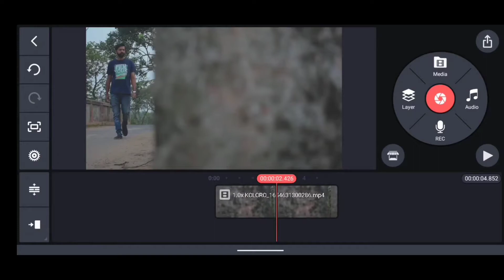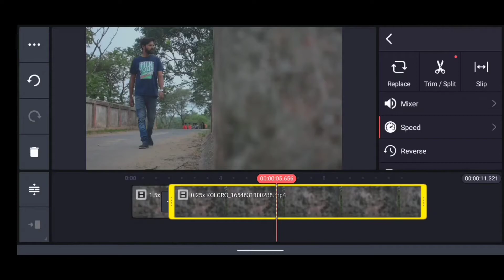Slowmotion effect in kinemaster 2022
MATCH CUT SLOW MOTION VIDEO EDITING

Smooth slow mo

SLOW MOTION VIDEO EDITING APP

Hello friends.

Welcome your own YouTube channel...

VIDEO ABOUT:-

Slowmotion effect in kinemaster 2022 is very simple...You should be know how to add slow motion effect in kinemaster.
Slow motion effect in kinemaster is awesome.Slowmotion effect in kinemaster 2022 in android version..Slowmotion effect in kinemaster 2022 after effects it's make another level.Super slow motion in kinemaster very good..

Your quires:-

How to add slow motion effect in kinemaster.

How to add ultra slow motion in kinemaster.

How to Super slow motion in kinemaster..

Cinematic video Of Male Model // Sougata Sil // Inframe Things

Professional black and white in 2022

Cinematic Product B roll With Phone

I hope u like. Thank you. 🙏